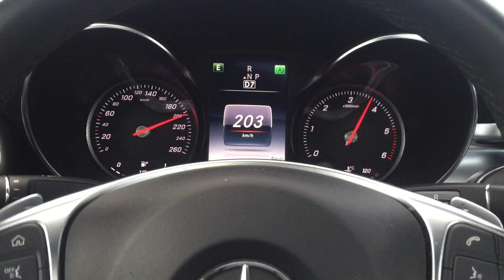Mercedes c200d amg Kırşehir akçakent yolu